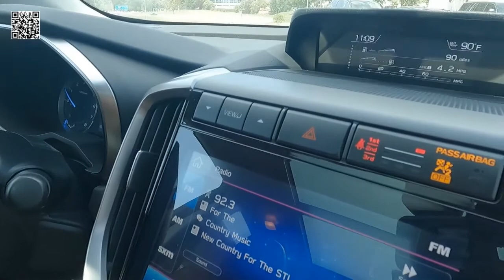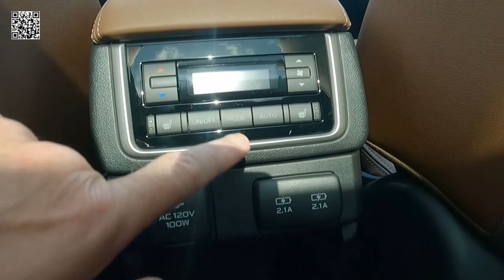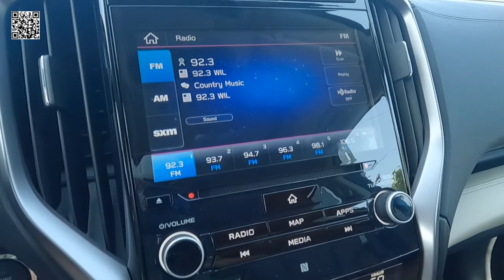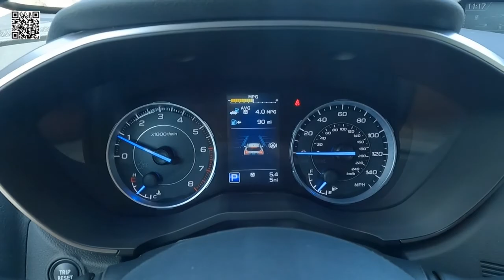2021 Subaru Ascent Touring // All Wheel Drive // 7 Passenger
2021 Subaru Ascent Touring All Wheel Drive 7 Passenger

Featured in Magnetic Gray Metallic Exterior with Java Brown Leather Interior

This example offered by Lou Fusz Subaru in St. Louis, MO

“A Confused Mind Never Buys”

Please use this information to make an informed decision. The Videopreneur

Engine

• 2.4 L DOHC Direct Injection Turbocharged Boxer Engine
• 260 Horsepower
• 277 Ft Lbs. of Torque
• Lineatronic CVT with 8-Speed Manual Mode
• All Wheel Drive
• 20 City MPG and 26 Highway MPG

I am grateful for your support as I grow this channel.

The Videopreneur
“Look, you work your side of the street, and I’ll work mine.”

If you have a vehicle video request Please Send Me a Note and I will do my best to shoot it.